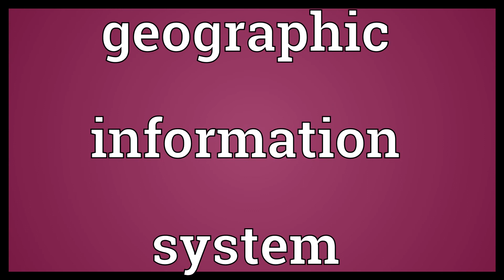Geographic information system Meaning